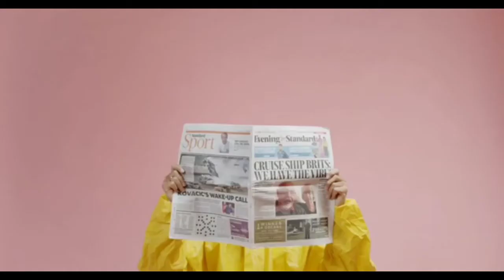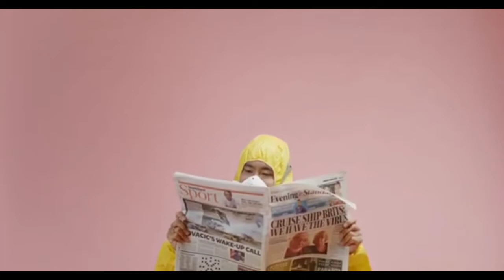COVID-19 MICHAELMPTv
HOW TO BEAT COVID 19 MICHAEL MP Tv